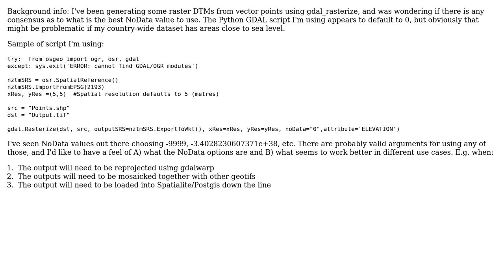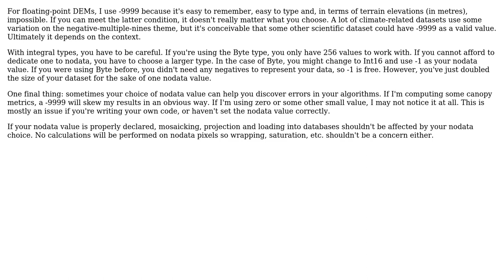GIS: Recommended NoData value for DEM/DTMs created using gdal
With thanks & praise to God, and with thanks to the many people who have made this project possible! | Content (except music & images) licensed under CC BY-SA | Music | Images & others | With thanks to user weiji14 user Rob Skelly and the Stack Exchange Network Trademarks are property of their respective owners. You are responsible for your own actions.